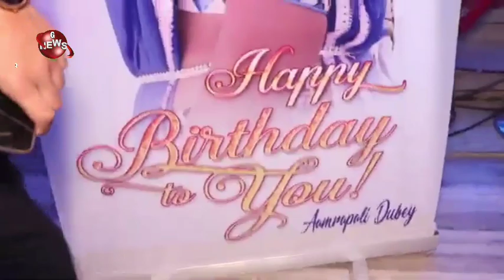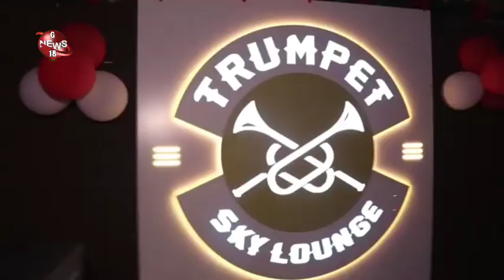भोजपुरी सुपरस्टार#आम्रपाली दुबे जन्मदिन निरहुआ खेसारीलाल यादव।